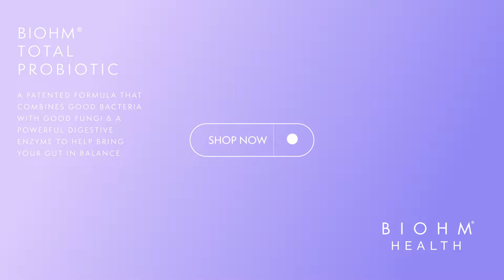BIOHM - Total Gut Probiotic What is it?